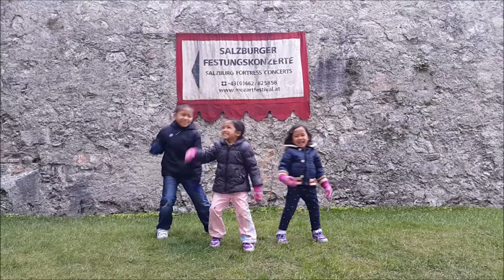Travel Video | Mannequin Challenge | Europe 2016